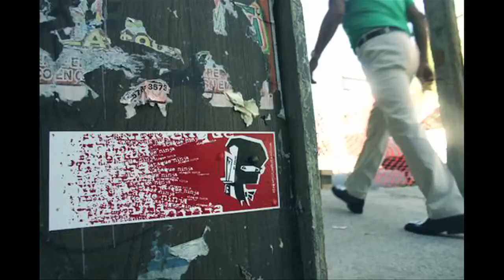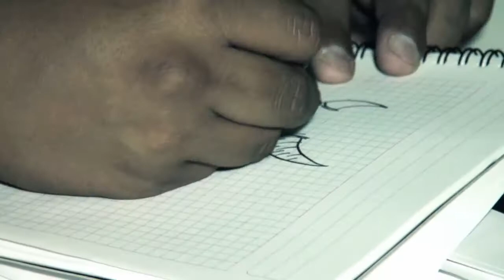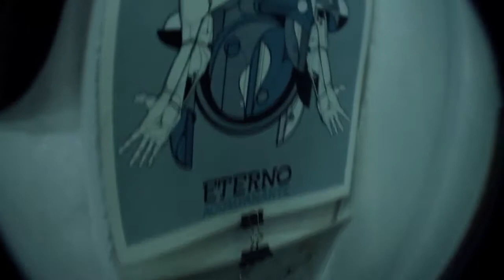Dr Rabias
Presentación del vinyl toys hecho por Chucho Rojas y Vinyles Chiles basados en la figura del ataque ninja del Dr Rabias.

Las imágenes fueron tomadas del flick de Vinyleschiles y del fotolog del Dr Rabias